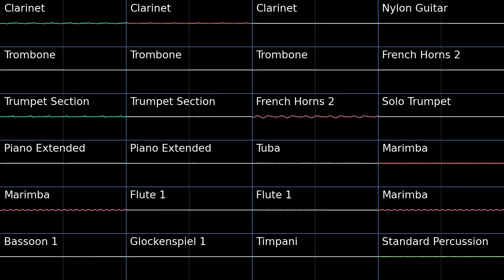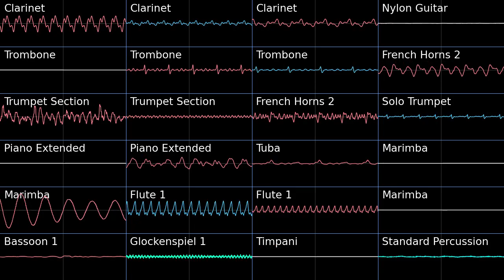The Champion Daruk - Hyrule Warriors Age of Calamity PMD2 Soundfont Cover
Daruk, The Goron Hero - Hyrule Warriors Age of Calamity